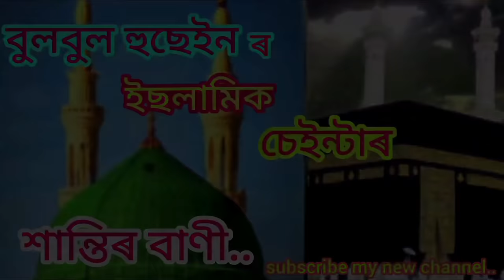bulbul Hussain 2022 new Ramadan special video